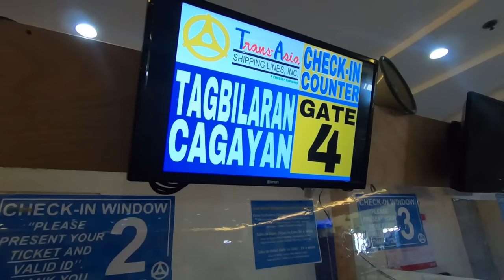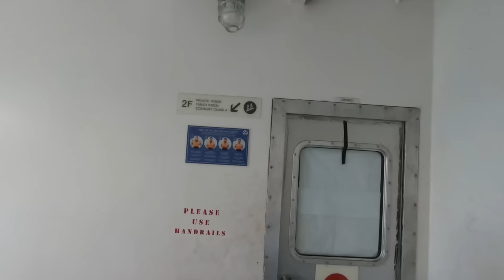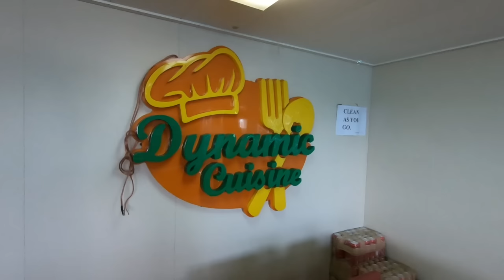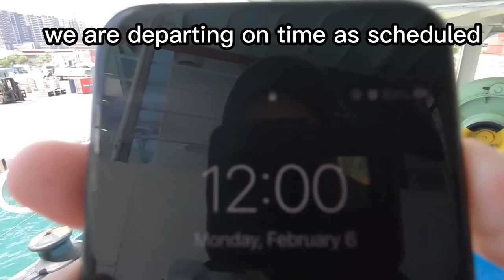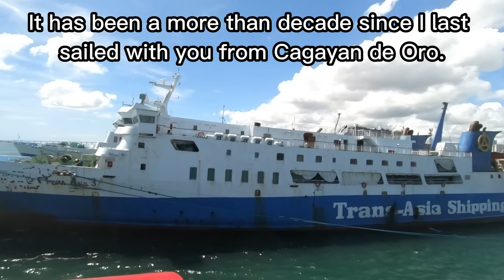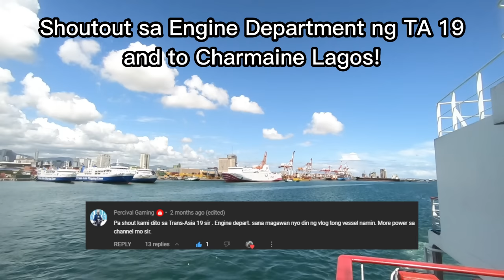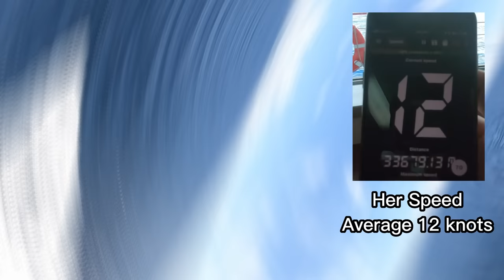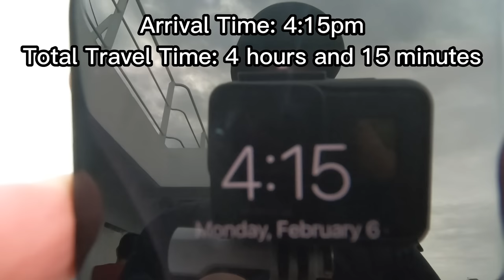Cebu to Tagbilaran, Bohol, Philippines Day Trip | Trans-Asia 19 Barko Vlog | Trans-Asia Shipping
Finally, I was able to catch this vessel of Trans-Asia Shipping Lines, Trans-Asia 19! She only has 1 schedule to and from Cebu from Tagbilaran because she is the regular ROPAX doing the Tagbilaran to Cagayan de Oro and vice versa.

She is 1 of the 2 brand new vessels of Trans-Asia Shipping Lines the other one being Trans-Asia 21.
She was built in Japan along with the brand new ROPAX of Starlite Ferries thus the similarities.

Enjoy this Barko Vlog!

Cebu to Tagbilaran, Bohol
Tagbilaran to Cagayan de Oro
Trans-Asia Shipping
Trans-Asia 19
Philippines Travel

Gadgets Used:
Go Pro Hero 7 Black
Editors:
Video: Capcut
Thumbnail: Canva